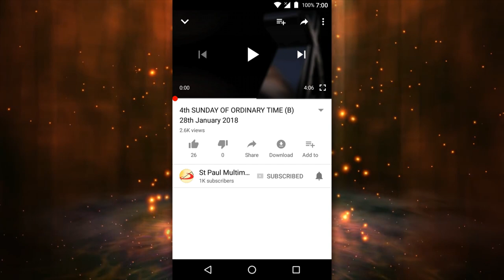4th SUNDAY OF LENT (B) 11th March 2018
A Reflection by:
FR ANTHONY J. FERNANDES,
ST TERESA'S CHURCH,
GIRGAUM, MUMBAI.
In today’s readings, we are challenged to reflect on God’s immense love for us…. The concept “love of God” could mean either God’s love for us or our love for God but in this period of lent, we consider God’s love for us first because it will inspire our love for God which will also be translated in our love for our neighbours.     In the first reading the Israelites with their political and religious leaders all rebelled against God and defiled God’s dwelling place. Out of love for them, God constantly sent messengers to direct and teach them, but their messages were treated with scorn. God did not abandon them, but kept on watching them as they neglected His Love and continued with their sinful lives. Being vulnerable for being outside of God’s love, they were attacked and taken into captivity by the Babylonians. When they suffered and learnt their lessons, God had to intervene because of the love He had for them by raising up a king who will proclaim their liberty, offer them treasures and help them rebuild the Temple as we see in Ezra chapter 1.     The second reading, also confirms this love of God not just for the Israelites alone but for all of us. It says that because of God’s love for us, He was generous to us with His mercy, to the extent that even when we were spiritually dead, because of our sins, He had to look for us and gave us life.     In the gospel reading (John 3:14-21), we see the apex of God’s love. It recalls some significant events propelled by God’s love. The Son of God came not to condemn the world but to save the world. He does this first by being the light. Today in so many ways, many of us are struggling to find our way in a world of confusion and chaos, of distractions and disturbances.  A world of fear, and temptation, and sin. A world that so often offers us only darkness. But this Sunday, the darkness lifts. Just past the halfway point in Lent, we put aside purple and put on rose — and rejoice.  It’s “Laetare Sunday.”  Our journey toward Easter is nearing its end.  We can see the light, in every sense in the love that is offered.   “For God so loved the world,” John writes in his gospel, “that He gave His only Son, so that everyone who believes in him might not perish, but might have eternal life.” God gives his most cherished beloved son. Any parent knows that the love for one's child is so great one might sacrifice oneself for a child. In this human experience we grasp God's self-giving love for us, giving us the precious gift of salvation, life forever through his beloved Son.     How should I  respond  to God’s love? I need to take my personal prayer seriously by which I will truly see how God loves me and then receive that love.  We need to be  in the Lord’s presence and let Him love us.  We will then, recognize more and more all the blessings the Lord constantly gives us each day.    Next, we need to take the love that we receive from the Lord and just give it out to everyone else.  To do this, we may need to die to our  desires.  The Lord calls us to constantly put the needs of others and the world before our own.  In doing that we will experience true joy which the world cannot give. God’s love within us will challenge us to make a difference to the world. We might for example take it in the direction of global warming and care for the earth. Or we might tackle poverty or hunger in light of the abundance most of us enjoy. Or advocate for peaceful resolution of differences.    Opportunities stretch from our doorstep and around the globe. God’s love for us  will  move us out of  our comfort zone and make us do things to make a change. We may also look crazy to a world that lives out a different set of values which are mostly selfish. May we then…during this lent —be true witnesses of God’s love! ?